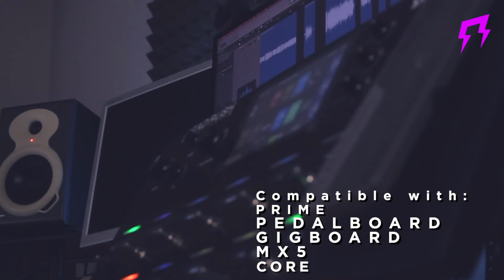Paul Gilbert Racer X style HEADRUSH Guitar presets with IR Liveplayrock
✅IT - Strumentazione e dove trovarla per Amazon Italia:
👉Chitarra acustica in offerta
👉Chitarra elettrica in offerta
👉Corde per chitarra elettrica
👉Scheda audio
👉Registrazione video Canon EOS
👉Tastiera midi Akai
👉Mixer audio

Liveplayrock® S.r.l it's a registered march.

Any use, in whole or in part, of the contents included in digital product( digital tones, presets and overall musician services( lessons and more…)) is prohibited, including the storage, reproduction, re-elaboration, diffusion or distribution of the contents themselves through any technological platform, support or telematic network, without prior written authorization from Liveplayrock S.r.l

Thomas
Liveplayrock